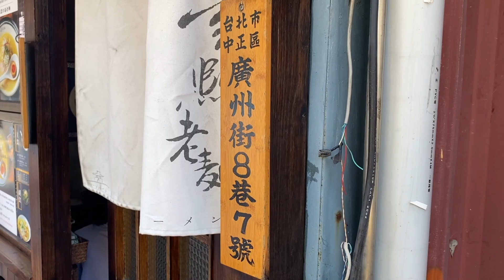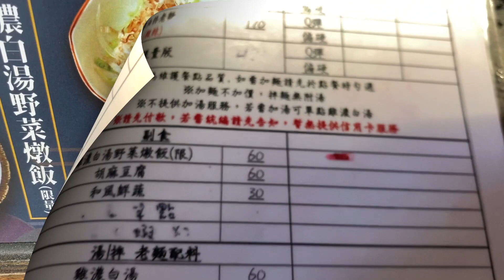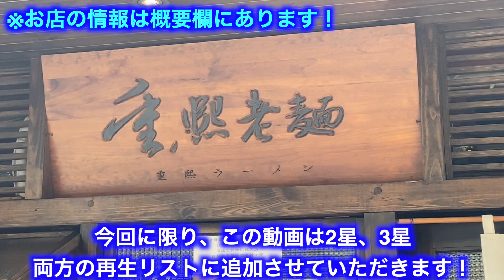【台湾グルメ①⑨⑨】台湾ラーメン最前線！激ウマ鶏雑炊と鶏白湯ラーメン🤤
【毎日19時に更新♪目標は3年かけて1000店舗紹介♪】

15歳から寿司屋の見習いとして働き始める
19歳のときに調理師免許を取得
28歳のときにオーナーシェフとして飲食店を開業
31歳のときに渡豪。英語を学びながらモダンオーストラリアレストランのスーシェフ(副料理長)を務める
34歳から約6年かけて世界65カ国を食べ歩き
2020年からYouTubeで台湾グルメガイド【あっ台湾グルメ〜安いは正義だ〜】を運営開始♪

【重煕老麺】（鶏白湯ラーメン220元、濃厚鳥雑炊60元）
No. 7號, Lane 8, Guangzhou Street, Zhongzheng District, Taipei City, 100